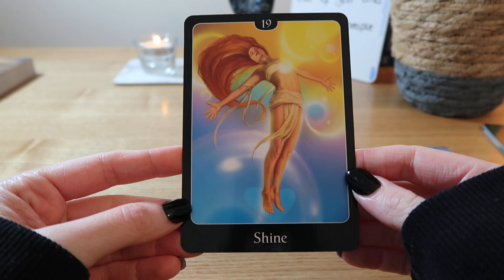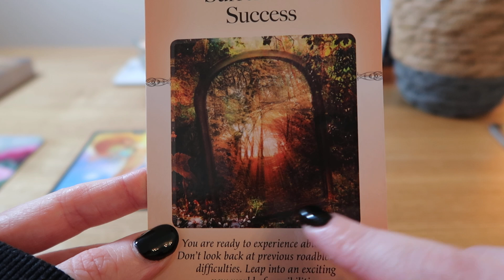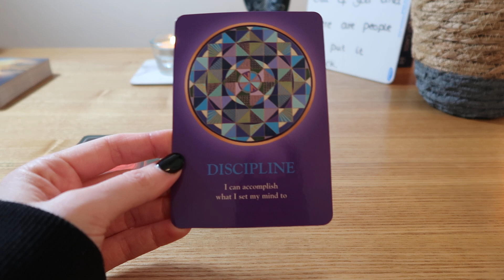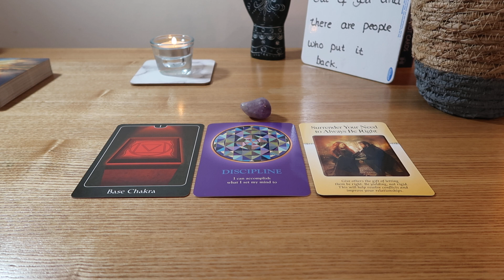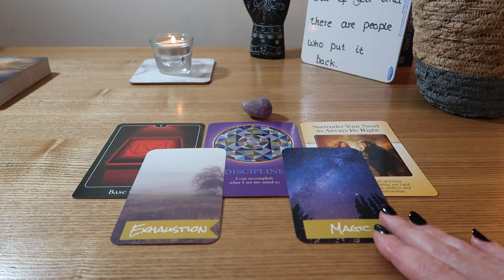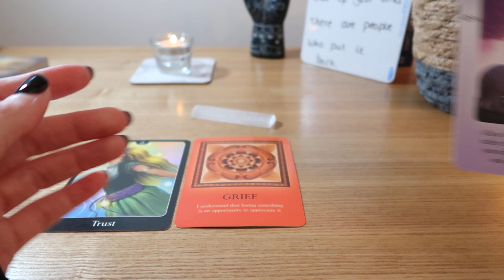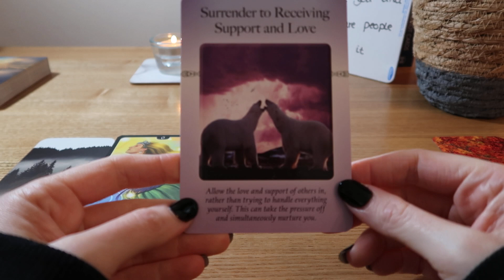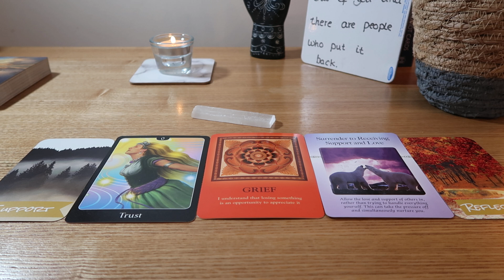🎴🔮🌈🧁Daily Pick-a-Card Reading~17th August 2022 (Timeless)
🎴🔮🌈🧁Hello beautiful soul, welcome to this daily quick pick-a-card reading, I hope you enjoy it. Many blessings, love and light :) xxx